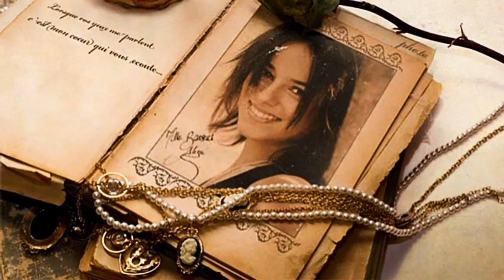Must Be Alizée Love